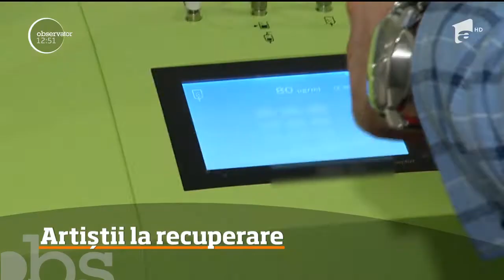Cristi Minculescu şi colegii săi au ales un program de recuperare după o viaţă haotică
Viaţa de artist e grea mai ales dacă vorbim de patru decenii pe scenă. Chiar sunt puţini artiştii care au reuşit performanţa asta. Dar sacrificiile vin şi cu un preţ. Preţul recuperării.